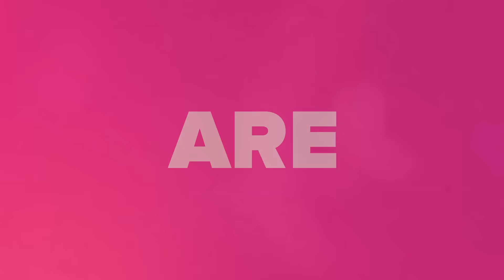Club Gymnastica Philippine Cup 2016 Teaser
12 teams with over 350 young talented gymnasts from all over the country are ready to take the challenge. Who will win this year's title?